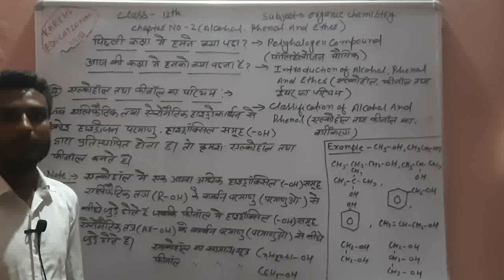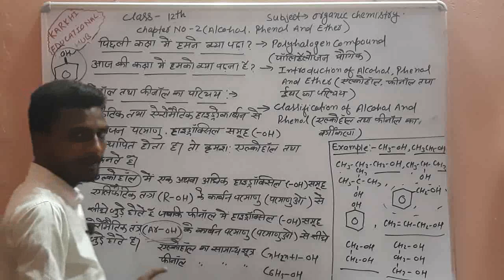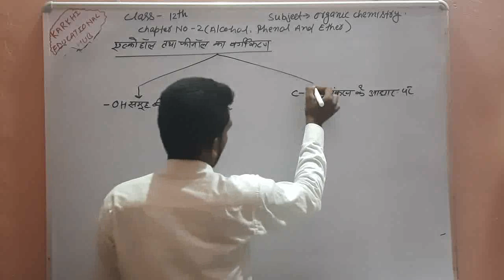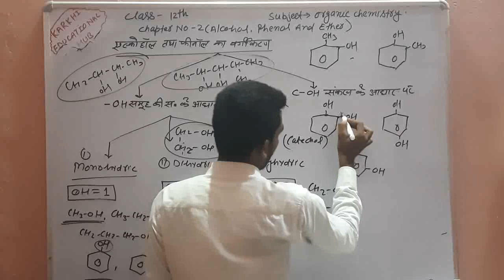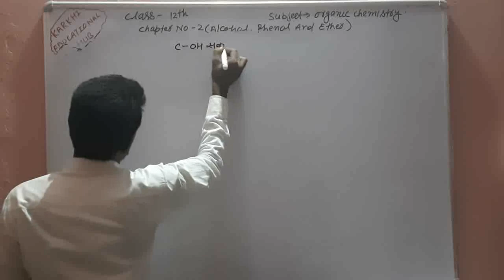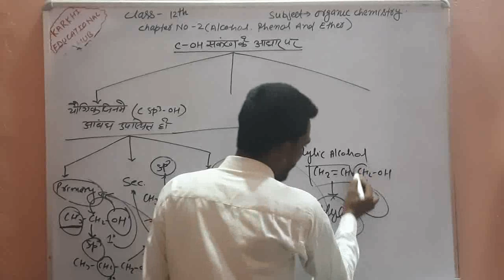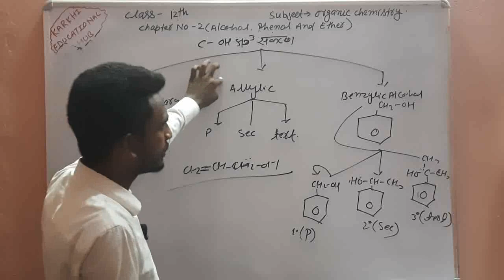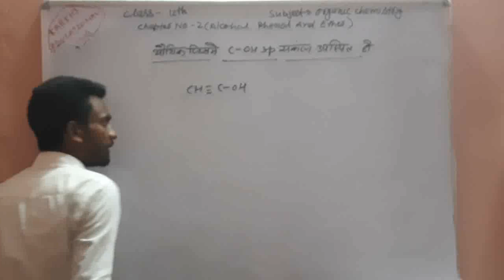Introduction Of Alcohol And Phenol | Classification Of Alcohol And Phenol | Class 12th Chemistry P-2